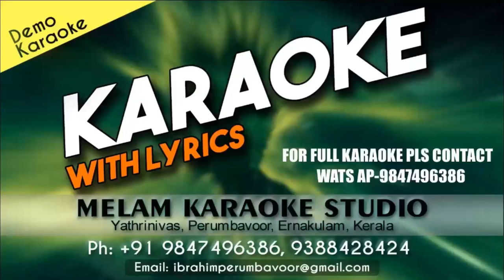PULARIYIL BHOOPALA RAAGATHIL KARAOKE RUDRATHEERTHAM KARAOKE